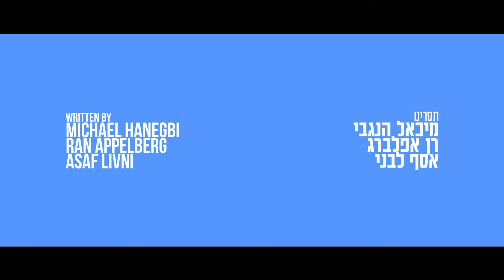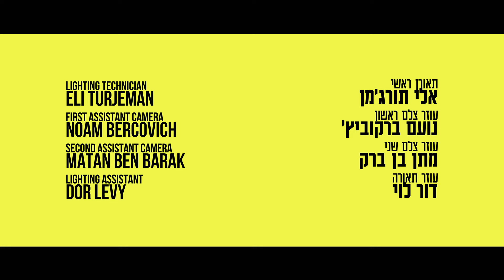MY FIRST TIME | Award Winning Horror Short Film הפעם הראשונה שלי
Tonight Maggie is “doing it” for the first time. She meets Kobi, a guy cute enough for her purposes and totally oblivious to her real intentions…

Directed by: Asaf Livni
Starring: Lenny Cohen, Noya Tsur, Yoav Koresh
Written by: Ran Appelberg, Michael Hanegbi, Asaf Livni
Produced by: Udi Efrat
Director of Photography: Ram Shweky
Original Music: Idan Shneor Trio

הפעם הראשונה שלי
סרט אימה ישראלי קצר

במאי: אסף לבני
תסריט: רן אפלברג, מיכאל הנגבי, אסף לבני
צילום: רם שוויקי
בהשתתפות: לני כהן, נויה צור, יואב כורש

Award Highlights:
Fantasporto 2019 - Best Short Film
Grossmann Fantastic Film Festival 2019 - Best Short Film
Catalina Film Festival 2018 - Wes Craven Horror / Thriller Award
Twister Alley International Film Festival 2018 - Best Strange Batch Short
NYC Independent Film Festival 2018 - Best Horror Short
The Discover Film Awards 2018 - Best International Comedy
Milwaukee Twisted Dreams Film Fest - Best Actress in a Short film

All Festivals:
Bucheon International Fantastic Film Festival
Discover Film Awards
Newport Beach Film Festival
Hollywood Comedy Shorts Film Festival
Atlanta Shortsfest
GenreBlast Film Festival
Shorts Mexico
Brussels Intl Fantastic Film Festival
Monster Fest
Miami Short Film Festival
Haifa International Film Festival
Nightmares Film Festival
WorldFest-Houston
Fantasporto 2019
Fantosfreak Festival
Grossmann Fantastic Film & Wine Festival
Tally Shorts Film Festival
Oregon Scream Week
Dam Short Film Festival
Short. Sweet. Film Fest
Splat! FilmFest